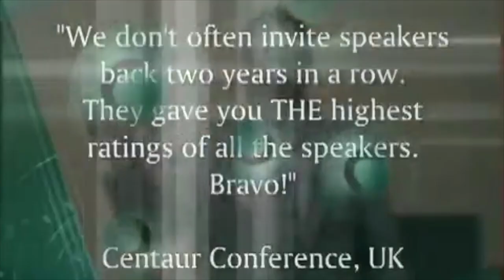Motivational Humorous Speaker San Francisco, Los Angeles, Orange County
Conor Cunneen is an Irishman happily exiled in Chicago where he says the Guinness is good, the natives are friendly and he has been force fed more corned beef and green beer than he ever had in Ireland.
This Humorous Motivational Speaker - San Francisco, Los Angeles, Orange County combines the wit that won Chicago Humorous Speaker of the Year with business nous from Ireland, UK and USA to present as a speaker, inspirational funny humorous programs that will leave you with a smile on the face, a spring in the step AND memorable actionable takeaways to IMPROVE PEOPLE, PERFORMANCE &  PRODUCTIVITY – with a SMILE.
So, whether you have searched for a Humorous Motivational Speakers San Francisco, Los Angeles, Orange County, or an inspirational funny motivational speaker Los Angeles or San Francisco, whether you have searched for a funny motivational speaker San Francisco or a positive mental attitude speaker Orange County or Napa, you can be sure that IrishmanSpeaks - Conor Cunneen will satisfy your requirements.
PHONE CONOR at 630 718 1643
Testimonials for Conor as  Humorous Motivational Inspirational Speaker for San Francisco, Los Angeles, Orange County

TESTIMONIALS FOR FUNNY HUMOROUS MOTIVATIONAL SPEAKER San Francisco, Los Angeles, Orange County
Without a doubt the most impactful speaker you will hire, one that appeals to any industry, job title or position. Only hire Conor if you want to change the quality and course of your sessions for the best, but beware, he will not be easy to top.
I.F., VICE PRESIDENT MARKETING, NDC

"Conor, to achieve an average rating of 3.96 out of 4 for your keynote is a testament to how well you connected with our audience with your Gift of GAB program. I am not all surprised to see evaluations like "Amazing / Awesome / Awesome and Inspiring / Great Presentation/ It was very impressive with the knowledge and practical example he gave." Your message about Goals, Attitude, Behavior is a powerful one for any organization or Association."
N.K., CONFERENCE CHAIR, QUEST QUALITY ENGINEERED SOFTWARE & TESTING CONFERENCE

I cannot find words for the testimonial. I am not able to adequately put into words how awesome you were when presenting to our sales force.
J.M., HUMAN RESOURCE DIRECTOR, VITNERS - A DIVISION OF SNAK KING

Conor Cunneen was fantastic when he spoke to our 235 nurses. He nailed it on all levels: Learning, laughter, leadership, and always reminding us to keep the patient at the centre of our care. We were absolutely delighted with this Irishman and his pragmatic approach to life and business. Thank you so much Conor. Thanks to you, 235 nurses are now planning their goals, thinking about what their brand will look like, what their attitudes should be and so much more. You're the best!

A.F., NURSING CONSULTANT: PRACTICE AND COMMUNICATION, THE ASSOCIATION OF REGISTERED NURSES OF PRINCE EDWARD ISLAND
Conor, you outdid yourself! The first time you spoke at one of our association meetings, you got a great response from our members. Believe it or not, your reviews this time were even better! You were the highlight of this year's Annual Meeting and we will certainly call on you again to share you insights and sense of humor with our members. Thanks so much!"
A.G., EXECUTIVE DIRECTOR, CHEMICAL COATERS ASSOCIATION INTERNATIONAL

Yes, I did tell you ,that you had the" graveyard shift" for our annual sales conference, but what a resurrection ! As I said to you on the day , you had them eating out of the palm of your hand within minutes . Most of the team at the conference thought that you spoke for about twenty minutes when actually it was over an hour (time flies when you are having fun) so well done on empowering them with enthusiasm .
M.B., CEO, BARRY & FITZWILLIAM

Conor Cunneen was absolutely amazing! His presentation of "The Gift of GAB (Goals, Attitudes, and Behaviors)," set the perfect tone for our annual Cancer Survivors' Day celebration. His talk was engaging, light-hearted and entertaining. Our cancer survivors and their guests were full of laughter and smiles and Conor helped make our event a huge success. Afterwards, he signed his book - For the Love of Being Irish: From A to Z - and generously took time to speak with all our guests making it the perfect end a perfect evening. Conor Cunneen was a pleasure to work with and I would wholeheartedly recommend him as a speaker.
S.S., CONTENT MANAGEMENT SPECIALIST, EDWARD-ELMHURST HEALTHCARE
"Conor has a wonderful way of using humor to deliver an important message. It is rare to find a speaker with those qualities. I didn't want his presentation to stop."
K.K., FIRM ADMINISTRATOR, CAMPBELL DURRANT BEATTY PALOMBO & MILLER, P.C. (VERIFIED @CDBLAW.COM)